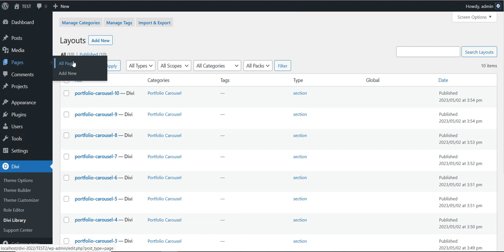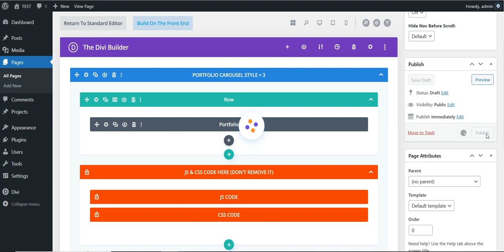How To Import & Use Divi Portfolio Module Carousel Sections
Product Small Description:

This is a native module that comes with Divi for free. To add this module to your page, simply select the Portfolio Carousel Section from Divi Library.